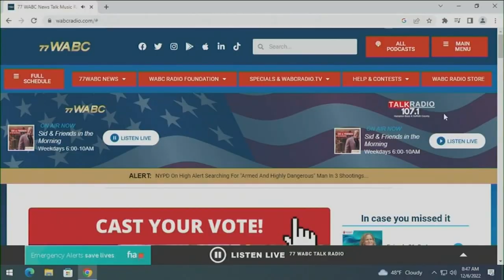Shooting suspect in custody after murders, manhunt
Janice Yu reports 28-year-old Sundance Oliver turned himself in to police at the 77th Precinct after an intensive manhunt.